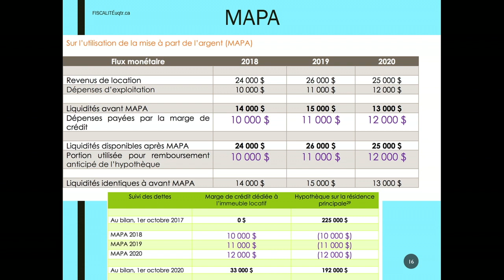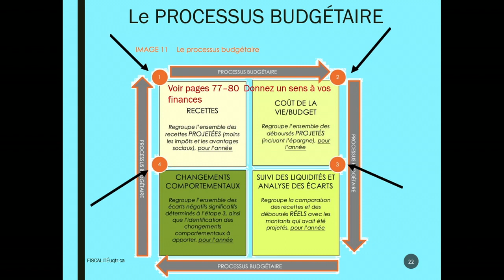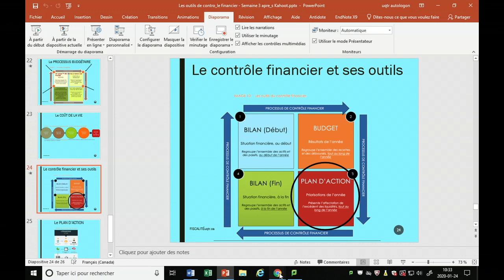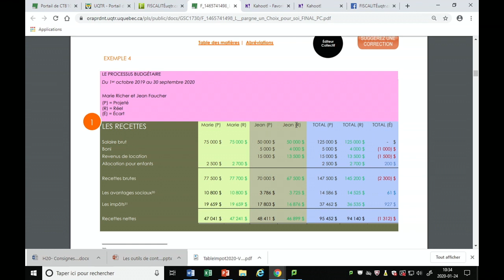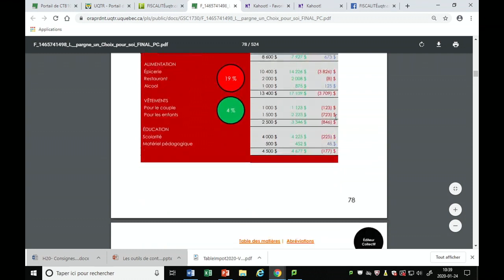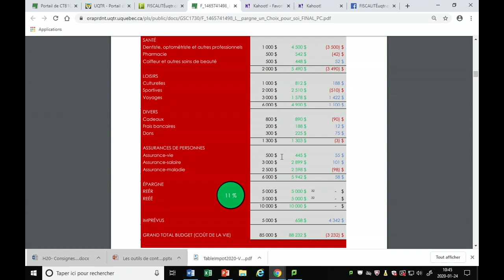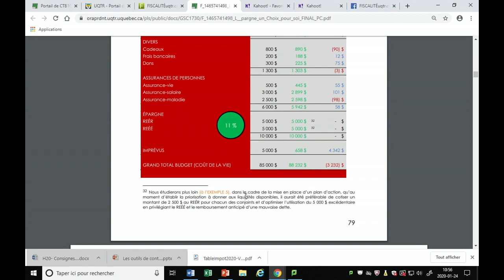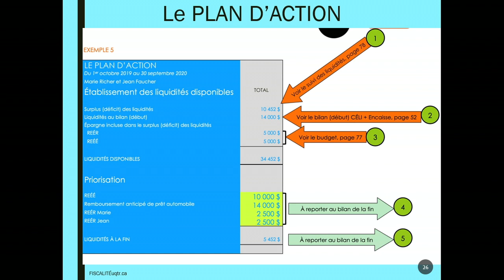Semaine 3 - Capsule 2 - Les outils de contrôle financier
Deuxième capsule de la Semaine 3 de mon cours Finances personnelles et planification fiscale -  Hiver 2020